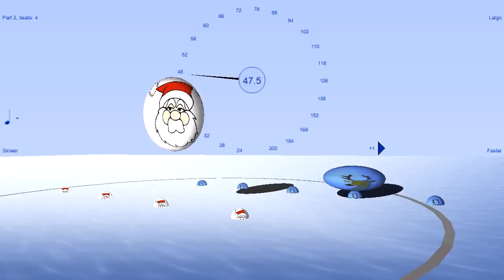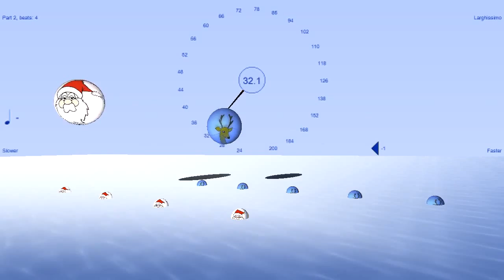Santa and reindeer bouncing in 3:4 polyrhythm - with Bounce Metronome Pro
Can you play this rhythm? Separately first in left and right hands. Then both together?

Don't worry if you can't do both at once. That's normal, is next to impossible to do if you never tried it before. But no need to give up! It takes time. Scroll down for some tips.

IS THIS RHYTHM TOO EASY FOR  YOU

Lucky you :). Then try these which are much more challenging

IS THIS TOO HARD FOR YOU (ALMOST ALL BEGINNERS AT POLYRHYTHMS)

Try one hand at a time, and try to do gentle bounce motion following movement of the ball. That may help when you try to play them together. And just keep trying, both at once after a while playing them separately - one day you may just "get it".

Another way is to see how the two rhythms relate to each other - look at this video which divides the whole bar into 12 subdivisions.

This can help you to see how the two rhythms relate and play them together

You can also try the 3:2 polyrhythm, which is much easier for a beginner.

Once you get the idea you can try this version which has both parts going silent from time to time to really test to see how steady your rhythm is

GET BOUNCE METRONOME FOR WINDOWS

where you will also find lots of video resources.